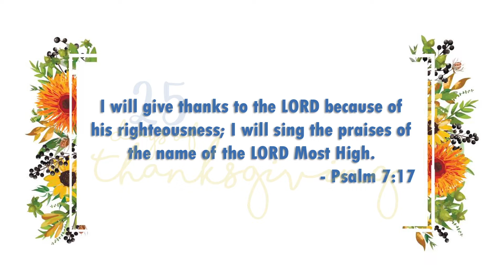25 Days of Thanksgiving Daily Devotion - Day 1 - Faith Lutheran Church, Wesley Chapel, FL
Welcome to 25 Days of Thanksgiving. Faith Lutheran Church's daily devotion for the month on November leading up to Thanksgiving.

This devotion isn't so much about the day of Thanksgiving as it is about cultivating gratitude to God in lives each and every day.

Today, in Day 1, we look at Psalm 7:17 and talk about being thankful for God's righteousness.